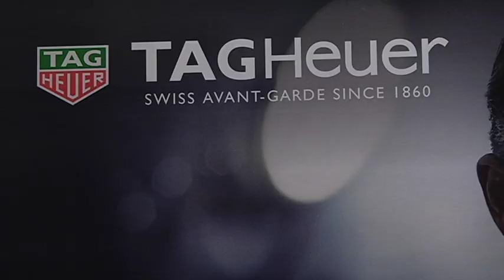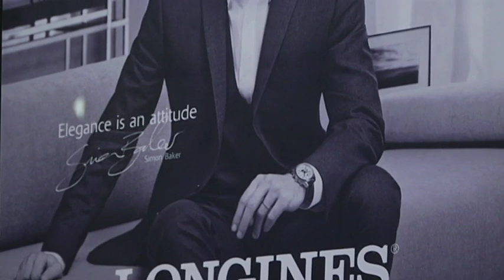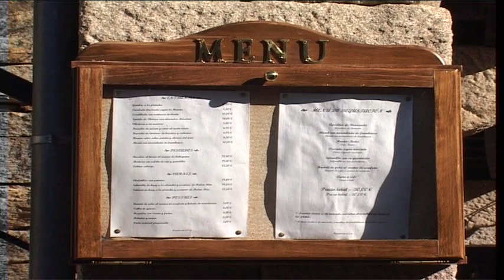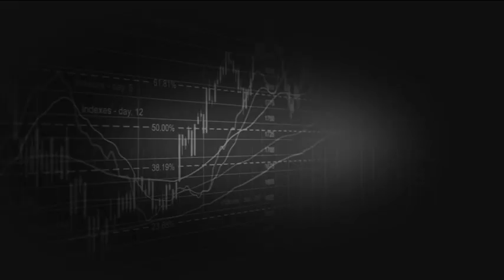LAS CUENTAS CLARAS B 10 01 20